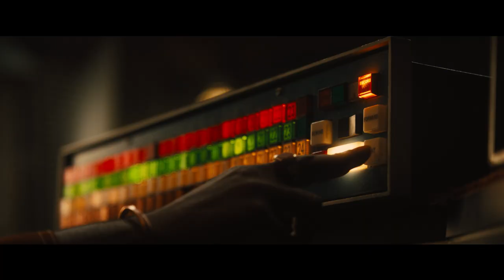[밥 말리: 원 러브] 해피 설날 영상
"Happy 설날, KOREA!"🐉

[밥 말리: 원러브] 킹슬리 벤-어디어 X 제임스 노튼
프로듀서 지기 말리가 전하는
해피 설날 영상 공개!🤗